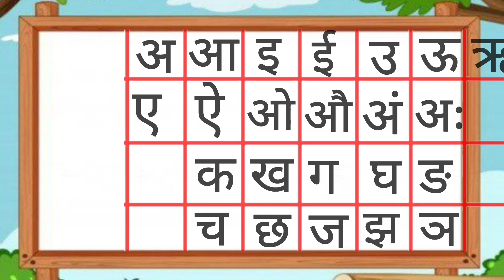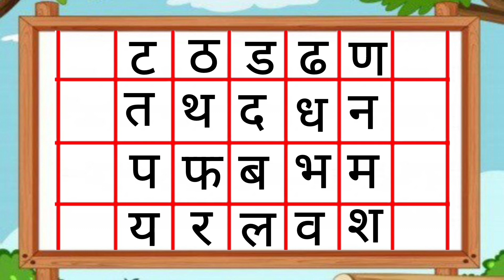मराठी मुळक्षरे अ ते ज्ञ